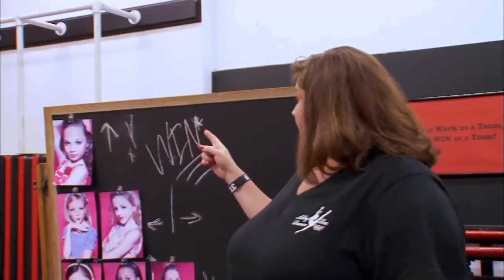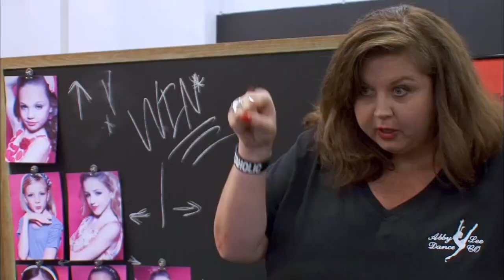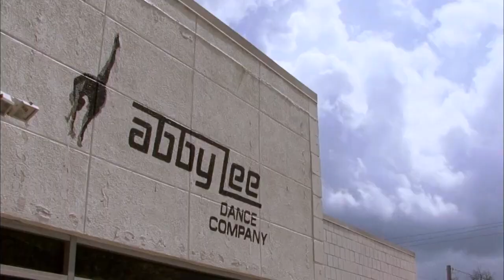Dance Moms-"MADDIE DANCES THROUGH HER STOMACH PAIN"(S1E1 Flashback)